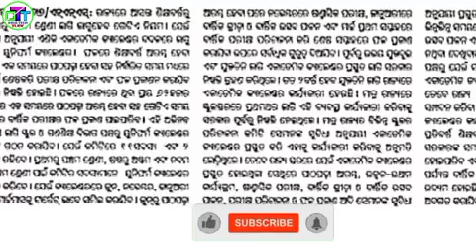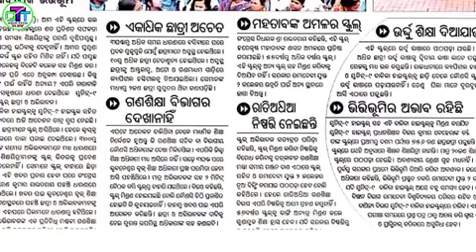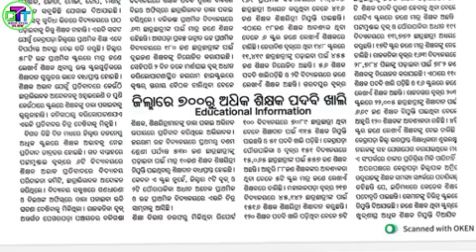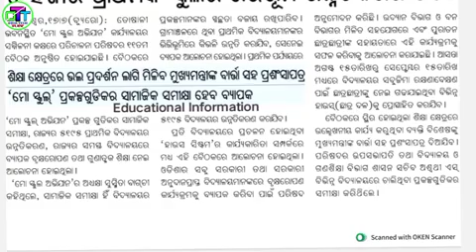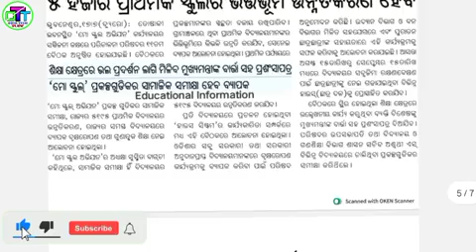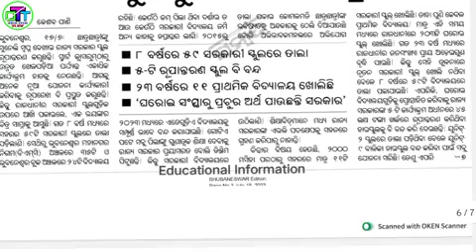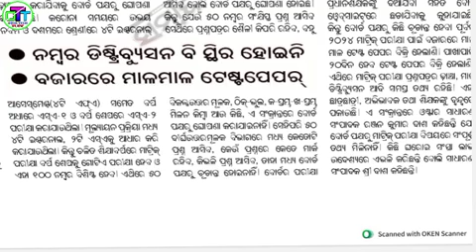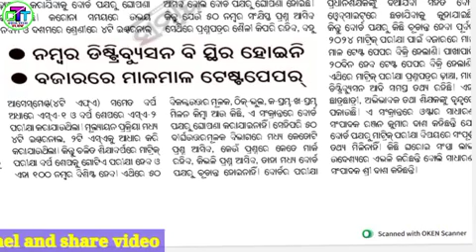ଆସିଲା କରୁଣ ଚିତ୍ର/ଲାଗୁହେବ ୟୁନିଫର୍ମ କ୍ୟାଲେଣ୍ଡର/୫ହଜାର ସ୍କୁଲକୁ ପୋଷ୍ୟ ଗ୍ରହଣ/ମାଟ୍ରିକ ପରୀକ୍ଷାକୁ ନେଇ ଦ୍ୱନ୍ଦ।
ଆସିଲା କରୁଣ ଚିତ୍ର/ଲାଗୁହେବ ୟୁନିଫର୍ମ କ୍ୟାଲେଣ୍ଡର/୫ହଜାର ସ୍କୁଲକୁ ପୋଷ୍ୟ ଗ୍ରହଣ/ମାଟ୍ରିକ ପରୀକ୍ଷାକୁ ନେଇ ଦ୍ୱନ୍ଦ/ପାଠ ପାଇଁ ରାସ୍ତାରେ ସ୍କୁଲ ପିଲା/ଶିକ୍ଷା ବ୍ୟବସ୍ଥାର କରୁଣ ଚିତ୍ର ।
ଆସିଲା ଖୁସି ଖବର/06/05/2023ଚିଠି କଲେ ରଦ୍ଦ/ଆସିଲା ଶିକ୍ଷକ ନିଯୁକ୍ତି/4200Gradepay ହେଲା ଘୋଷଣା/ଶିକ୍ଷକ ପାଇଁ ଲୋକଙ୍କ ମତ ।
ପୁରୁଣା ପେନସନ୍ ପାଇଁ ଯୋଜନା/ଶିକ୍ଷକ ସଂଘ ଏକଜୁଟ/Recoverପାଇଁ ଆସିଲା ଚିଠି/ଶିକ୍ଷା ନିର୍ଦ୍ଦେଶକଙ୍କ ସହିତ ଆଲୋଚନାସଫଳ ।
ଆସିଲା ଖୁସି ଖବର/ଲାଗୁ ହେଲା OLD PENSION/8%DAବଢିବା ପାଇଁ ଘୋଷଣା/ବଢିଲା Grade Pay/ସଂରକ୍ଷଣ ବିରୋଧୀ ଆବେଦନ ଖାରଜ।
ଅବସର ବୟସ ବୃଦ୍ଧି। ଆସିଲା ନିଯୁକ୍ତି। ଆନ୍ଦୋଳନ ତାରିଖ ଘୁଞ୍ଚିଲା।ବଦଳିଲା ସ୍କୁଲ ୟୁନିଫର୍ମ।ଖରାଛୁଟି HWକୁ ଗୁରୁତ୍ୱ l
ଆସିଲା ଖୁସି ଖବର। OTETପରୀକ୍ଷାକୁ ନେଇ ତେଜିଲା ବିବାଦ।ପିଲାମାନଙ୍କ ପାଇଁ ଆସିଲା ସାଇକେଲ। କଲମଛାଡ ଆନ୍ଦୋଳନର ଡାକରା।News:-ସମସ୍ତ ଶିକ୍ଷକ ସଂଘ ଆନ୍ଦୋଳନକୁ ଜୋରଦାର କରିବାକୁ ସମର୍ଥନ। ବୈଠକରେ ହେଲା ନିଷ୍ପତ୍ତି। ତିନି ଦଫା ଦାବି  ପୂରଣ ।July 8ରୁ ସମୂହ ଛୁଟିରେ ଯିବେ ଶିକ୍ଷକl

ଆସିଗଲା Clarification RACP/MACP/Regular ଦରମା ପାଇଲେବହୁ ଶିକ୍ଷକ।
News:-ଆସିଗଲା ୧.୭୮ଲକ୍ଷ ଶିକ୍ଷକ ନିଯୁକ୍ତି/ Uniform Update/ପ୍ରମୋସନ ପାଇଲେ ହଜାର ହଜାର ଶିକ୍ଷକ/Odia TechTube 🙏
Pension News/Declare Holiday/SC & ST Department Pramotion/ Matric Exam/Educational News/Admite card 🙏
TET Problem solve/MDM Problem/Highcourt Case/ଘରୋଇ କଲେଜକୁ ସରକାର ମାନ୍ୟତା ପ୍ରଦାନ/Lectureକରିବେ ଆନ୍ଦୋଳନ।